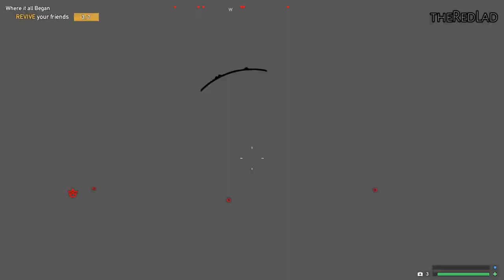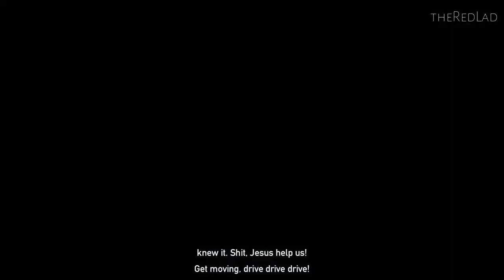Farcry 5 : Where It All Began (Final Mission) [Mission 53] {Gameplay/Walkthrough}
Mission 53 :  Where It All Began (Final)
[No Commentary]

IGN Review : In Hope County, Montana, you might find yourself using a guided missile to kill a charging bear. Not because a missile is the best weapon to kill a bear with—a crossbow would be more sporting—but simply because you already have the weapon resting on your shoulder. A moment ago you used it to blow an enemy plane out of the sky and a boat out of the water, so dispatching a bear with it is just quick and convenient, and the sooner the bear is dead, the sooner you can get back to the important task at hand: breaking the county record for catching the heaviest golden trout.

Welcome to Far Cry 5, where a quiet spot of fishing can and often will result in piles of burnt wreckage and scattered corpses. It's a chaotic and wonderfully ridiculous open world sandbox of destruction and violence where a short drive down a dirt road can quickly become a pitched battle, as enemy vehicles appear and engage you, friendly fighters arrive and open fire at them, and ravenous animals leap from the woods and attack both. When the smoke finally clears, you may realize you've forgotten where you were going in the first place. Then an eagle swoops down and attacks your face.

If you're a Far Cry veteran, this probably all sounds familiar, and Far Cry 5 follows the same blueprint as Far Cry 3 and 4 with a few new tweaks but no massive changes. I'm good with that: Ubisoft refining its wild and turbulent sandbox formula rather than reinventing it suits me just fine. This time you play as a nameless deputy sheriff sent to Hope County to arrest Joseph Seed, a cult leader backed by a heavily-armed force of devoted followers who have taken control of the region using kidnapping, mass murder, and brainwashing as recruitment tools. Your arrest of Seed in the first five minutes quickly goes awry, and your law enforcement cohorts are captured by the cult. Stranded in the mountainous backcountry with no backup, the only way out is to liberate the whole dang area, farm by farm.